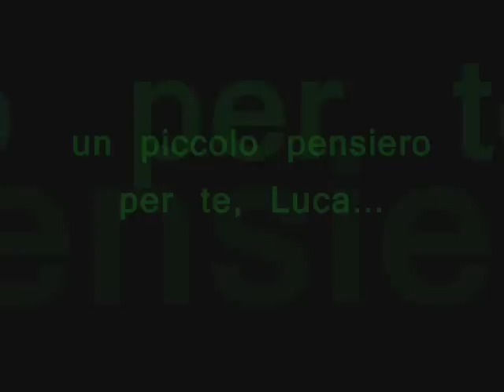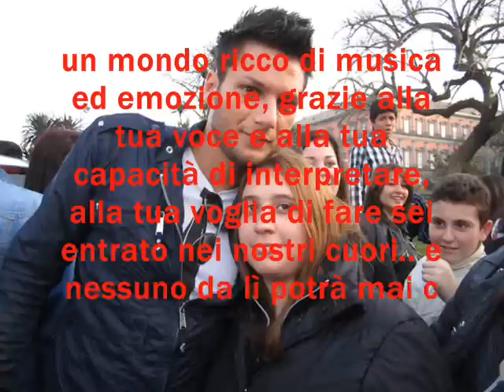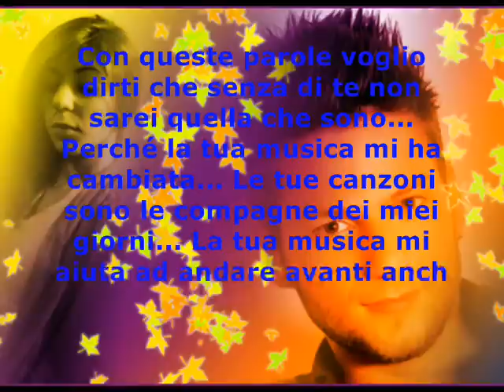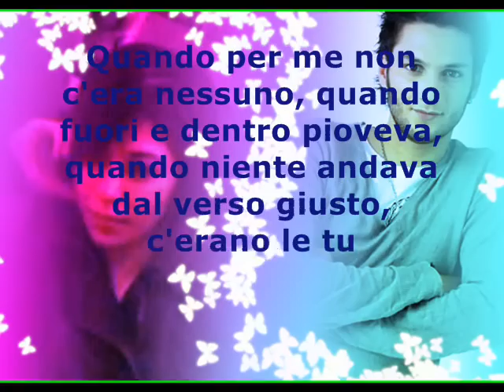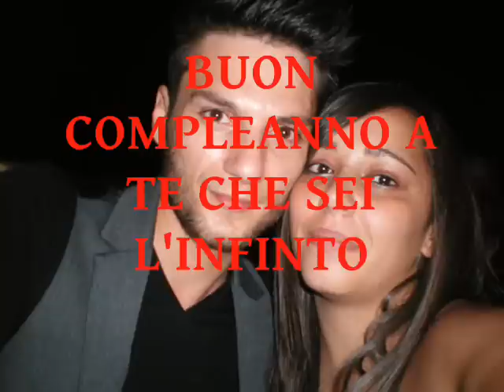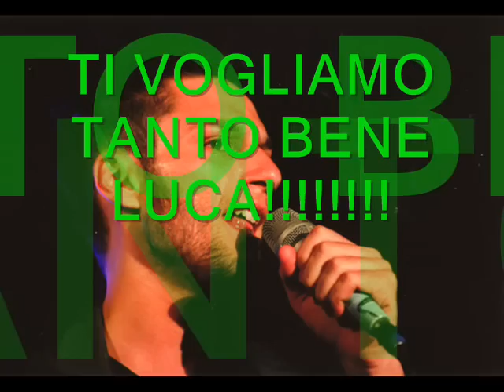Buon Compleanno Luca!!! : )